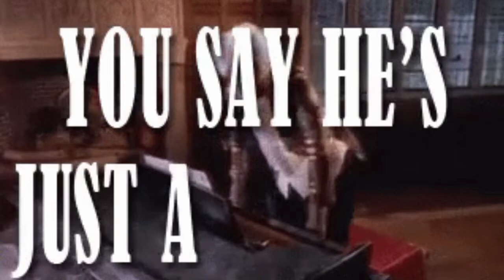Biz Markie DEAD at age 57...R.I.P Biz Markie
Rapper Biz Markie aka Marcel Theo Hall has passed away at the age of 57... R.I.P Biz Markie